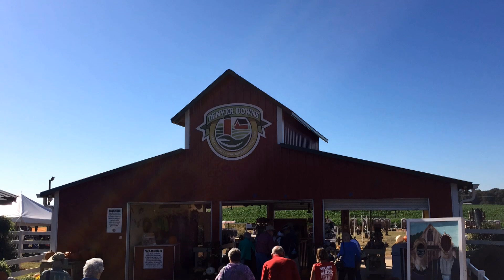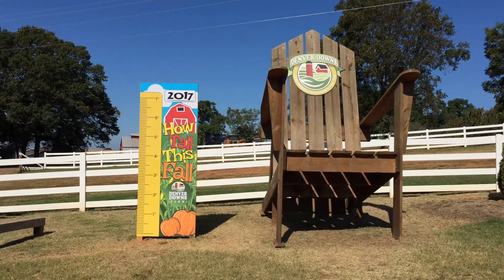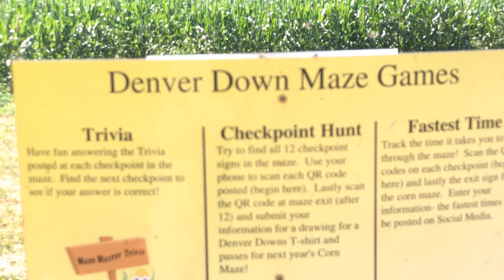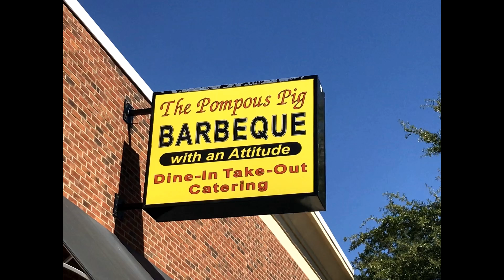Denver Downs Oct 5th 2017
Rgv Seniors visit Denver DownsCreated with Corel VideoStudio.